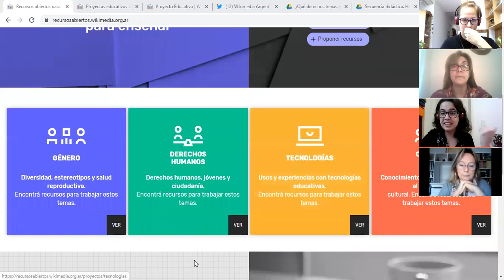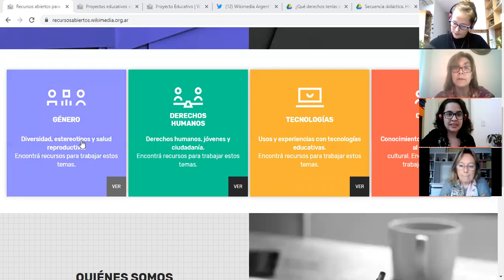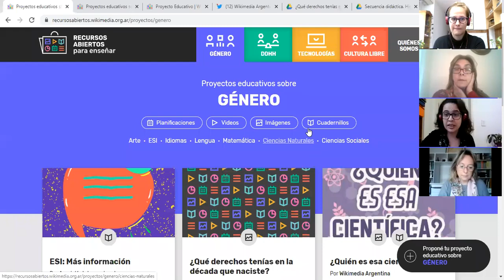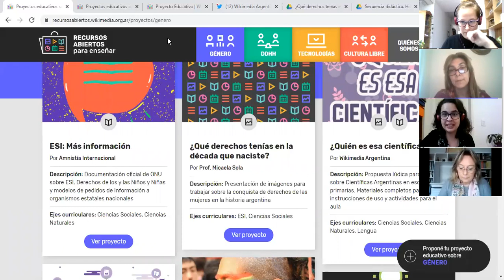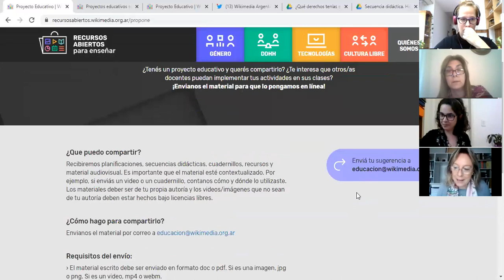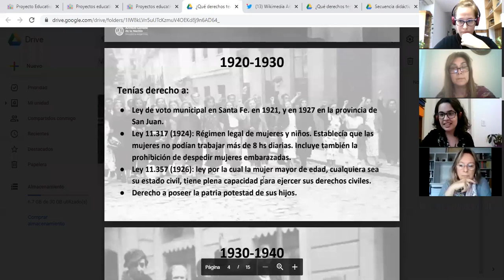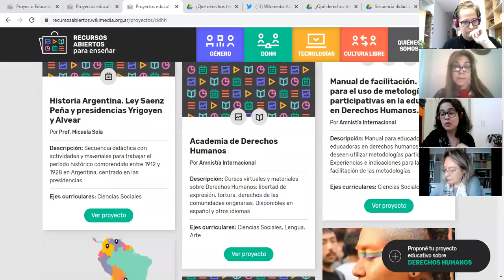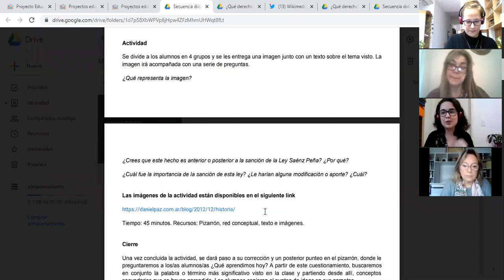11° Webinar - Reflexiones sobre el uso de los proyectos Wikimedia como propuestas pedagógicas.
Luisina Ferrante y Florencia Guastavino del programa de Educación y Derechos Humanos participan de este seminario online organizado por la Universidad Nacional de Quilmes Virtual y Wikimedia Argentina.